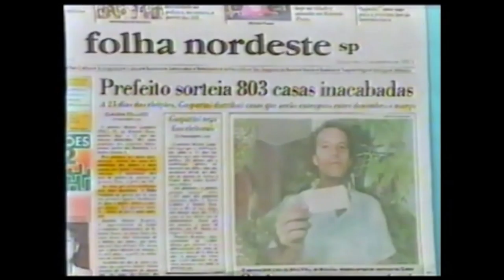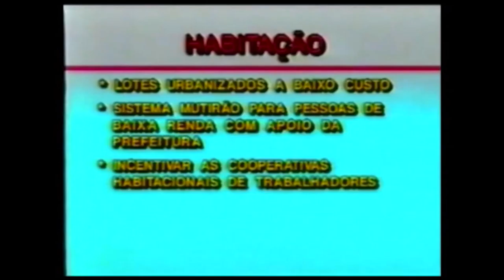Campanha 1992 - Prefeito Antônio Palocci Filho - Habitação e Desenvolvimento Urbano | Parte #4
Gravações dos programas de governo de 1992 - Prefeito Antônio Palocci Filho - Cedoc GSG - Rede PT Ribeirão